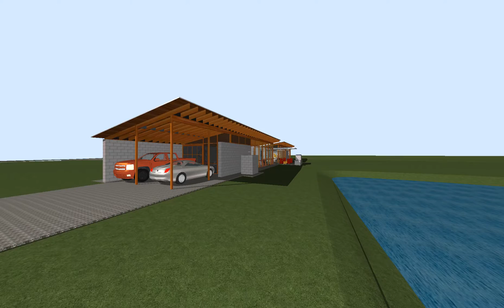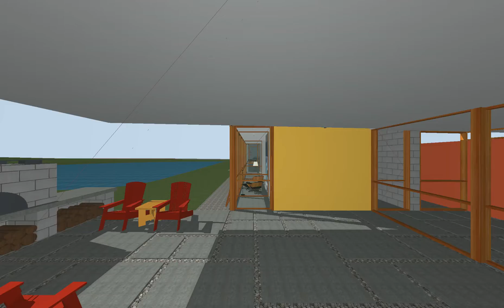Mason Branch Farm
Walk-though video of Mason Branch Farmhouse, designed by Robert M. Cain, Architect To see renderings of this project go